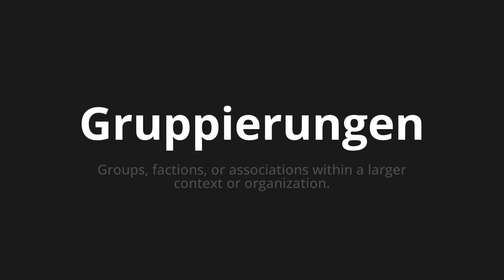How to pronounce Gruppierungen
Master the Pronunciation of 'Gruppierungen which means groups' - which means : Groups, Factions, or Associations within a larger context or organization. 📝 with @PronunciationGerman 🎓🗣️ - [Your Guide to German]

Learn to pronounce 'Gruppierungen' perfectly in German with our easy and engaging tutorial by @PronunciationGerman! 📖📽️ In this comprehensive video, we provide you with native speaker examples 🗣️👂 and phonetic breakdowns 🎵 to ensure you get the pronunciation just right.

How to say Groups in German